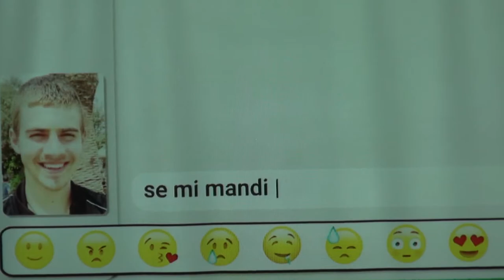Safer Internet Day 2018, gli studenti dell'Itis Galilei incontrano la Polizia Postale